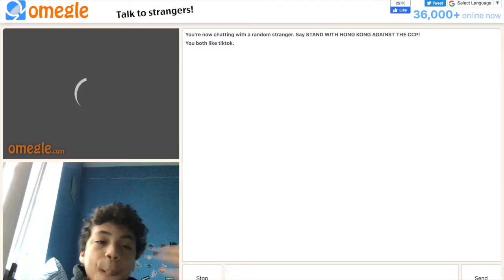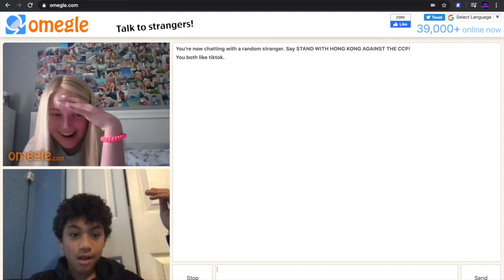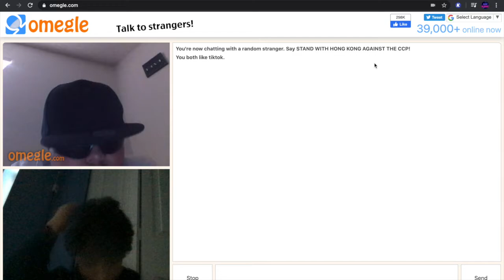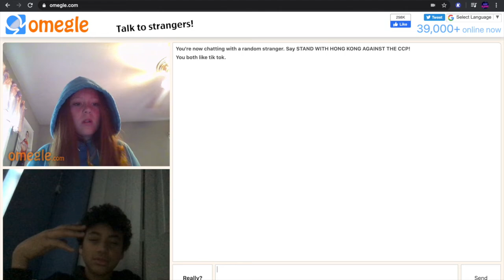Omegle funny moments #2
in today video we are trolling on omegle